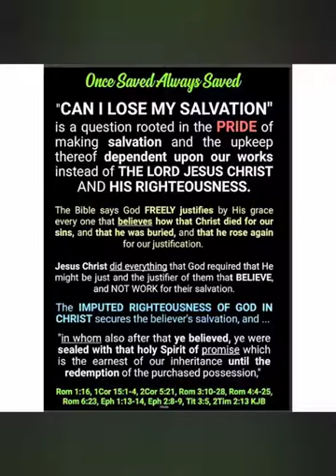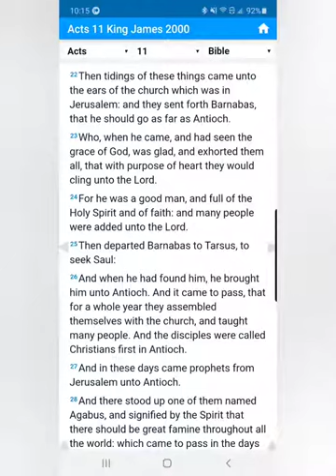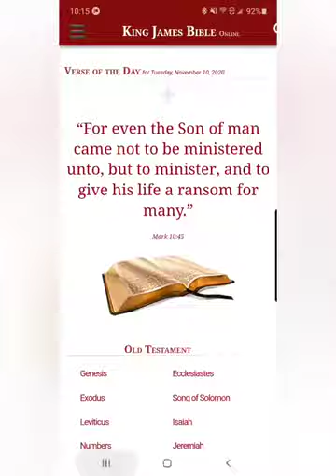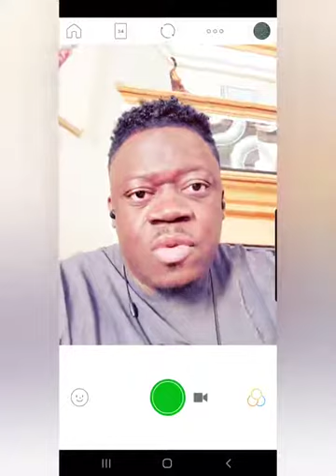Ecumenism is deception!! Only one Way!!! Nov 10 2020 from Chuckyoo